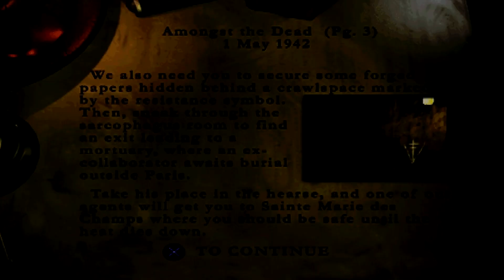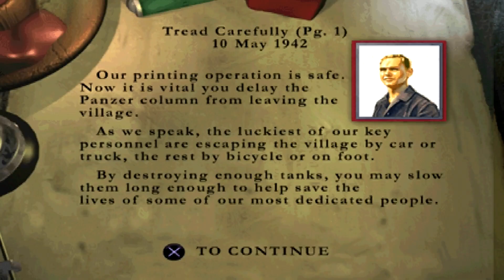Medal of Honor Underground PS one PC - #1 Occupied! 🇫🇷 - Perfect Missions ⭐⭐⭐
Es la primer misión en el juego, es la única que está disponible hasta que completes la misión o desbloques otra con algún truco. 1940. Francia ha sido desbordada por la Blitzkrieg de Hitler y Petáin, antiguo héroe de la Primera Guerra Mundial que entrega el país a los alemanes. El presidente francés en el exilio, Charles de Gaulle, llama a los ciudadanos a continuar la lucha. Manon Batiste y su hermano Jacques se unen a la Resistencia y su primera labor consiste en sabotear el cuartel general del ejército en París. Desafortunadamente, la acción no resulta como habían planeado y Jacques muere en un tiroteo cuando intentaban escapar en un camión robado. Manon logra ocultarse en las catacumbas y escapar de una muerte segura.

00:00 Intro - Occupied!
01:16 Misión 1: Midnight Rendez-vous (Cita a la medianoche)
04:40 Misión 2: Amongst the dead (Entre los muertos)
09:41 Misión 3: Without a Trace (Sin rastro)
15:24 Misión 4: Tread Carefully (Paso en falso)